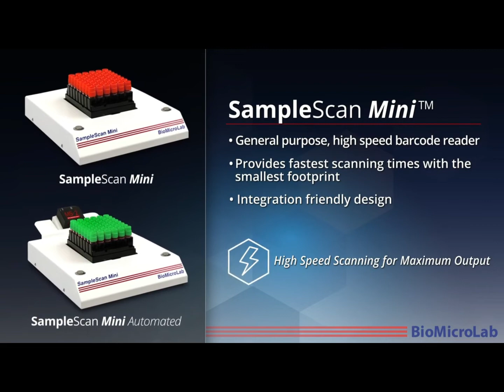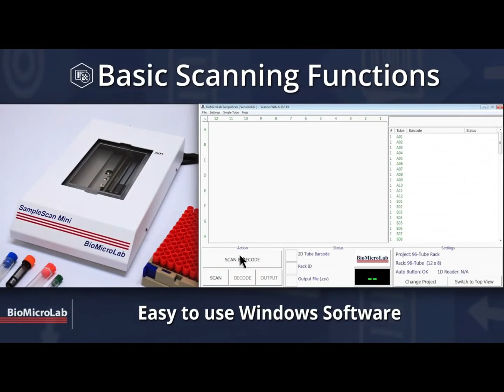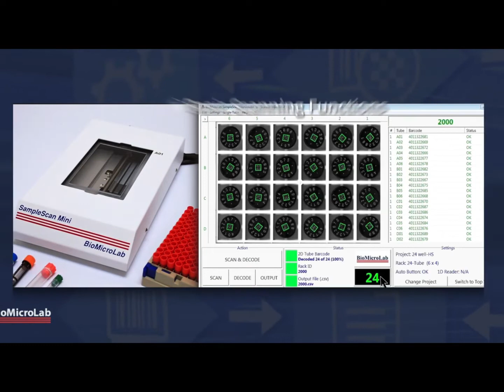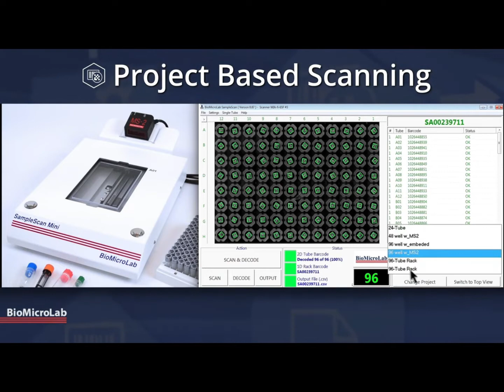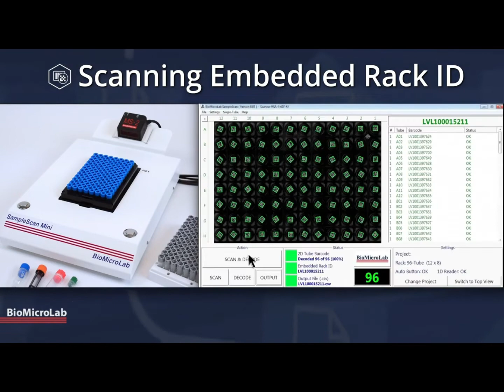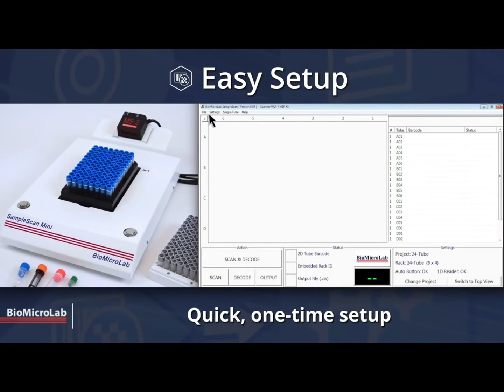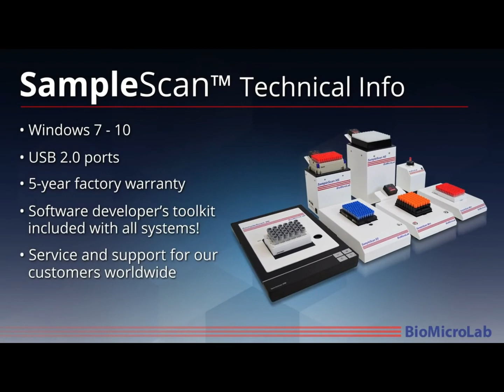BioMicroLab SampleScan Overview - PT Indotech Scientific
The BioMicroLab SampleScan™ full rack and single tube barcode scanners are easy-to-use, reliable and integrate well with other systems. They can be used to decode 2D barcodes on the base of cryotubes, cryovials, glass vials, and others in a wide range of ANSI/SLAS standard labware.

BioMicroLab SampleScan systems are found in drug discovery labs and biorepositories worldwide and  have become a favorite for thousands of users.
Serta nyalakan NOTIFIKASI BELLnya untuk mendapatkan notifikasi terbaru mengenai video selanjutnya, ENJOYYYY!!